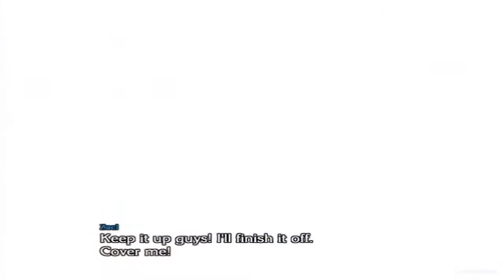The Last Story - Part 96 - Chapter 39